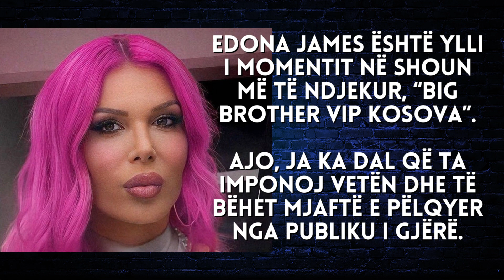Publikohen fotot se si dukej Edona James si nuse në ditën e dasmës - 2023